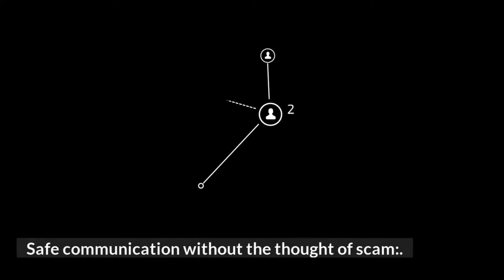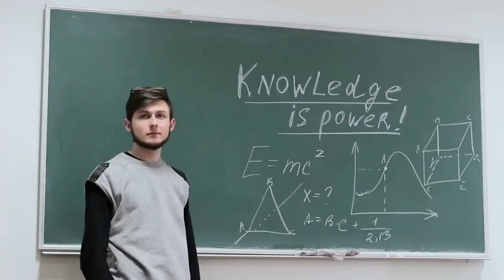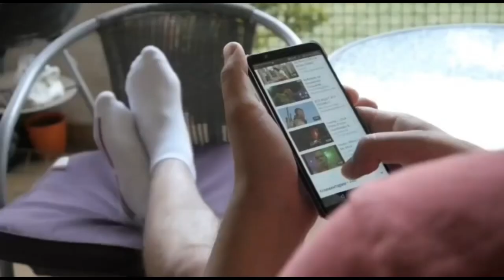About Business SharekAlomre.com ❤️ | SharekAlomre.com Reviews | online dating reviews 💕💕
YouTube is the best website to go to when looking for videos about dating.com.

review Dating.com,
honest opinion Dating.com,
SharekAlomre.com Reviews,
SharekAlomre,
SharekAlomre.com,
online dating ,
dating reviews,